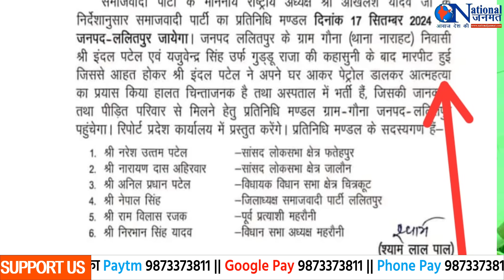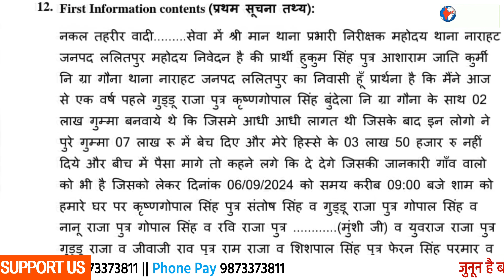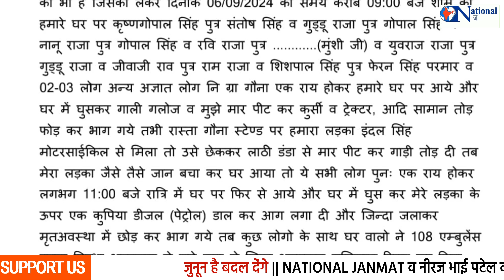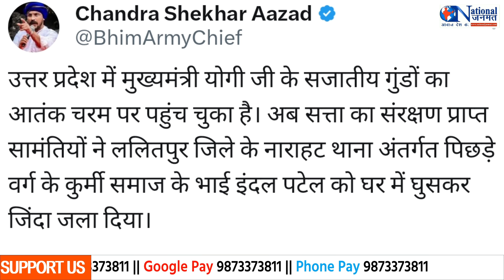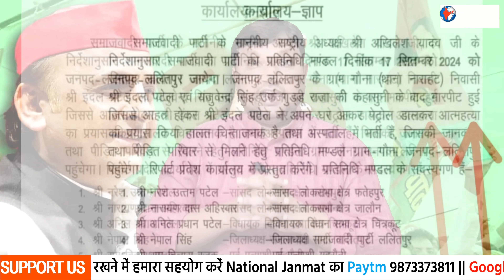पीड़ित पटेल के घर जाने से पहले ही क्यों आरोपी के साथ खड़ी सपा?National_Janmat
PDA के दम पर उत्तर प्रदेश में 37 लोकसभा जीतने वाले अखिलेश यादव इंदल पटेल के घटनाक्रम पर चुप्पी साधे रहते हैं। प्रतिनिधि मंडल भेजते भी हैं तो उस पत्र की भाषा आरोपी ठाकुरों के पक्ष में दिखाई देती है। सवाल ये उठता है की जब PDA के दम पर 32 सांसद बन गए तो 02 सांसदों वाले समाज से इतना खौफ क्यों?